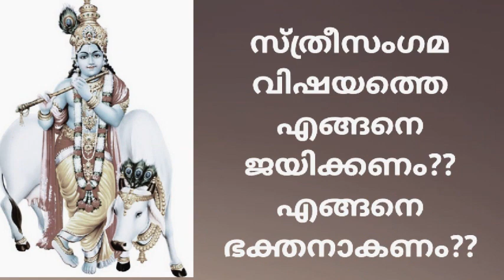സ്ത്രീസംഗമ ചിന്ത ഒഴിവാക്കി എങ്ങനെ ഭക്തനാകാൻ കഴിയും ??